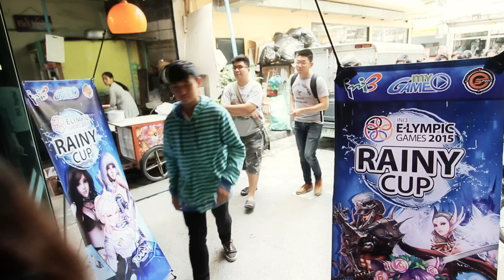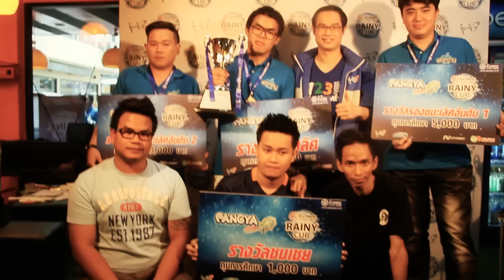บรรยากาศงาน Ini3 E-lympic Games 2015 Rainy Cup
ภาพบรรยากาศการแข่งขันเกมออนไลน์ในเครือ Ini3 Digital
ภายในงาน Ini3 E-Lympic Games 2015 Rainy Cup
เมื่อวันเสาร์ ที่ 25 กรกฎาคม 2558 @ Neolution E-Sport Studium เกษตร